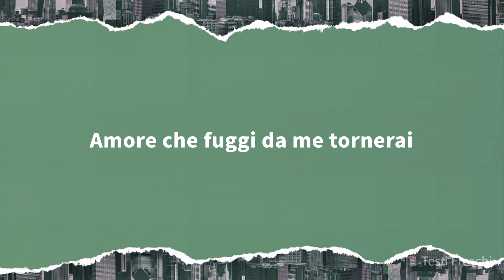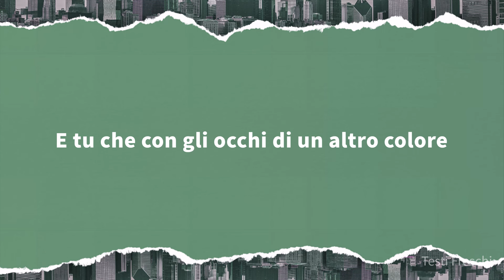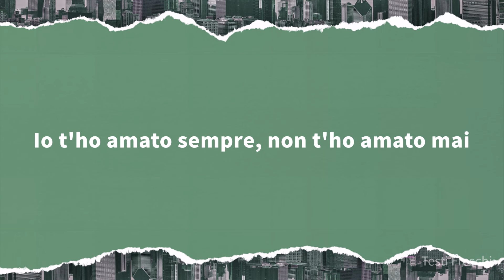Fabrizio De André - Amore che vieni, amore che vai (Testo)